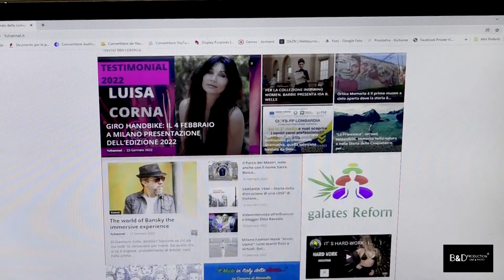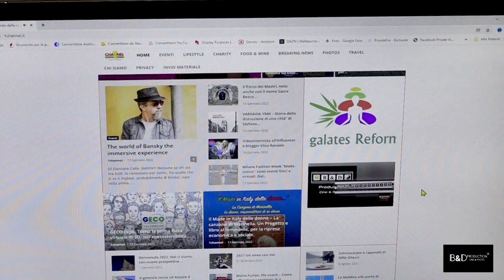Presentazione il Nuovo Magazine Online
Andrea Events in collaborazione con la B&D Production Presentano:

Ogni inizio anno, più o meno tutti siamo fiduciosi e pieni di speranza per tutto ciò che riguarda il nostro futuro, i progetti lavorativi e di vita. Il sito 1channel.it, rispetta la tradizione e mette insieme una squadra di professionisti e amici, da sempre impegnati nel mondo della Comunicazione e dell’intrattenimento, con un’evoluzione a tutto tondo sull’informazione. Nello spot, realizzato nei nostri studi di Milano (dove si svolge l’attività di produzione video e fotografica), presentiamo il nuovo magazine online e lo staff della redazione, riunito per comunicare la partenza della nuova avventura editoriale, di progetti redazionali, eventi culturali, spettacolo e intrattenimento, con attenzione a: Fashion, Food, Travel, Style, Benessere, Lavoro e alla sponsorizzazione della ripresa economica e alla pressante attualità, raccontata sempre in modo positivo e propositivo. Il nuovo sito, viste la grande esperienza e valore di tutti i componenti della Redazione, che si conoscono e “sanno fare”, si propone come supporto per le aziende, i professionisti, le associazioni, per realizzare anche video e servizi fotografici/shooting, all’insegna dell’evoluzione e del grande impegno, anche nel vasto mondo del Sociale e dei diritti umani. Ogni tema della società è affrontato con la giusta linea; ogni collaboratore porta il suo contributo professionale e legato alla propria attività, con spirito di partecipazione ed entusiasmo. Grande attenzione sarà data alle realtà che portano avanti progetti sociali, condivisi con aziende solidali, Associazioni e istituzioni, locali e nazionali, per divulgare attraverso il sito, messaggi e testimonianze di solidarietà e bellezza…  Partiamo con entusiasmo e siamo fiduciosi, perché il 2022 sia veramente l’anno della ripresa della vita, della socialità, dei progetti e della condivisione con tutte e tutti!

In collaborazione con la B&D Production, presentazione Staff 1channel.it:

Direttore Responsabile: Andrea Events

Direttore Artistico: Ketty Carraffa

Direzione fotografica: Damiano Colle

Responsabile tecnico: Massimiliano Santaniello

Videomaker e postproduzione: Beppe Puglisi

Webmaster: Andrey Egorov

Redazione Proprietario: A&A Studios srls VIA BRUNO MADERNA 2, MILANO

Redazione
Proprietario: A&A Studios srls
VIA BRUNO MADERNA 2 – 20138 MILANO

Webmaster: Andrey Egorov